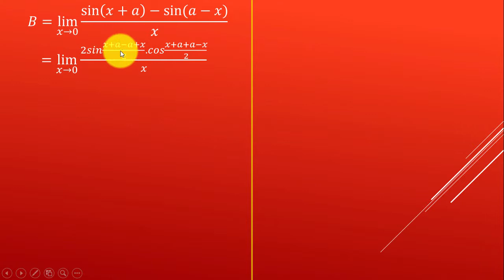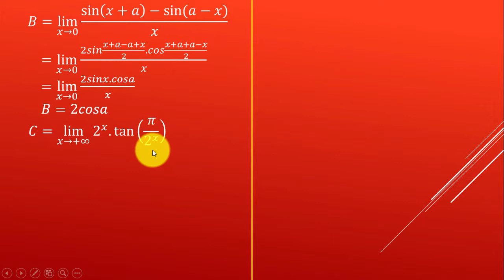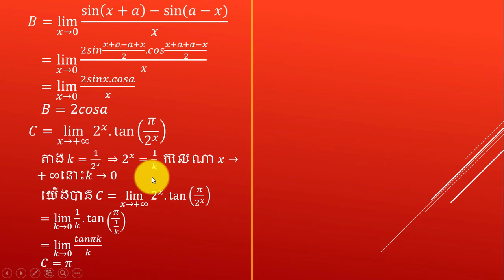លំហាត់លីមីត ភាគបញ្ចប់-Finish exercise limit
▶️សួស្ដីពុកម៉ែ បងប្អូន សិស្សានុសិស្ស ថ្ងៃនេះខ្ញុំមានវីឌីអូមួយដើម្បីបង្ហាញជូន ទាក់ទងនឹងការសិក្សា ដែលបានចងក្រងឡើងដើម្បីចែកជូនសិស្សានុសិស្ស។ដូច្នេះសូមជួយ៕មេរៀនបន្ថែមទៀត សូមចុច៖
▶️Hello, my parents, today I have a video to show you about the study, which is compiled to share witho students.

 ▶️ឆានែលនេះខ្ញុំបង្កើតឡើងដើម្បីជួយទៅដល់សិស្សានុសិស្សដែលត្រៀមប្រលងបាក់ឌុបនៅខាងមុខនេះ។សូមជូនពរ ដល់ពុកម៉ែ បងប្អូន អោយមាន សុខភាពល្អ ការធ្វើដំណើរដោយសុវត្ថិភាព និង មានសុភមង្គលល្អនៅគ្រប់ក្រុមគ្រួសារ។
 ▶️This channel is designed to help students who are preparing to take the exams in the near future. Wish my brothers healthy, safe and happy travel in every family.